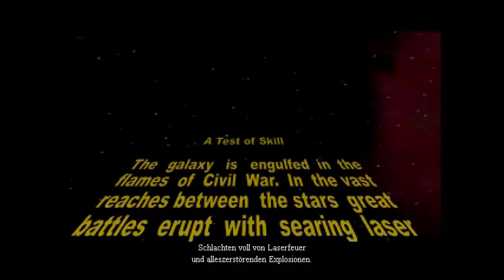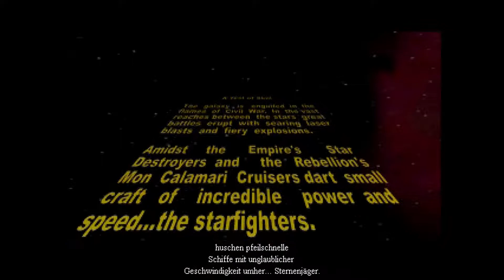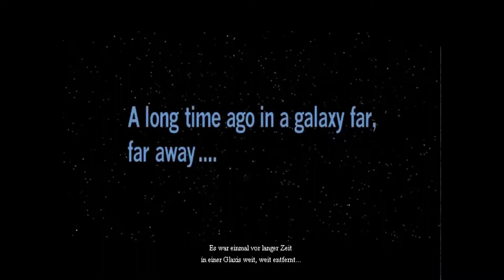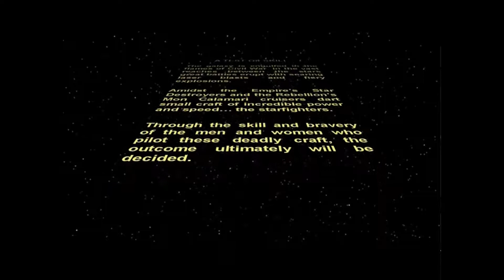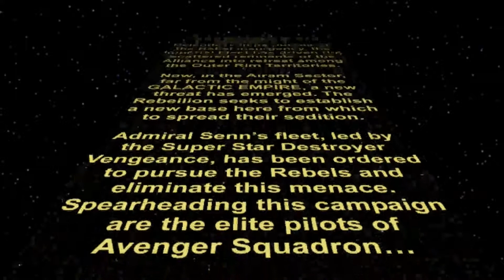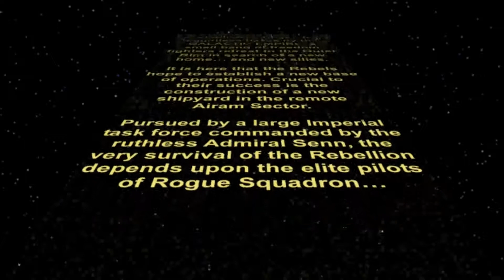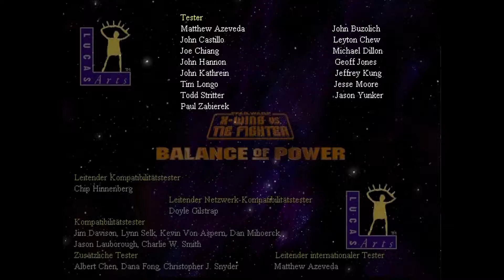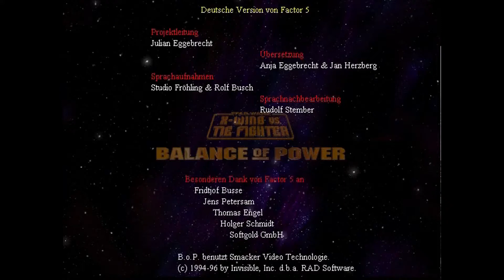Let's Play X-Wing vs. TIE Fighter (1997) deutsch, Bonusepisode 079: Alle Videosequenzen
X-Wing vs. TIE-Fighter von 1997, komplett in deutscher Sprache als Let's Play!

Willkommen beim Original!
Hier nochmal für Euch alle Videosequenzen des Spiels.

Oh – diesmal quatsche ich natürlich nicht. :)